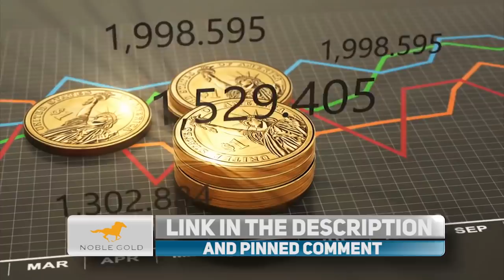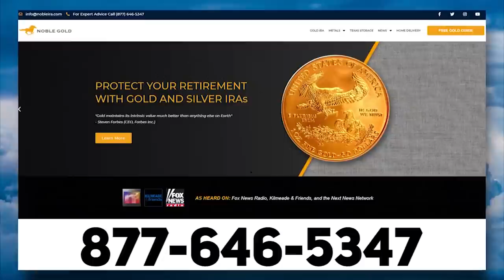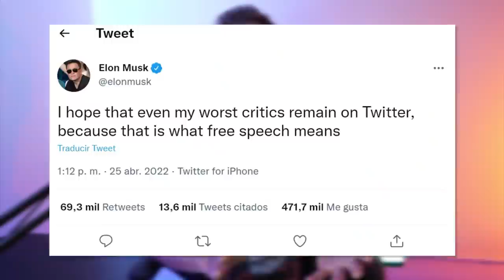WTF: CNN+ Host Loses It Over Elon Musk And Twitter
➡️ Sources:

CNN+ Host Wonders if Musk Wants 'To Kill A Puppy' As Free Speech